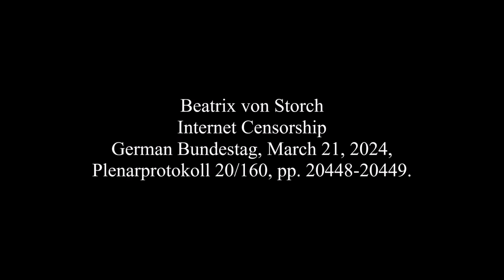Beatrix von Storch, March 21, 2024, Internet Censorship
German Bundestag, Plenarprotokoll 20/160, pp. 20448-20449.

Frau President. Ladies and gentlemen.
The DDG [Digital-Dienste-Gestez] implements the EU’s Digital Services Act: EU-wide internet censorship. The Ampel has decided that for this censorship the Federal Network Agency is responsible and coordinates it. No joke: The officials, who hitherto have regulated the transmission and competition in the gas and electricity network, are also responsible for on-line censorship,

 Tabea Rössner (Greens): A lie! Impudent!

instead of, for example, the Federal Justice Ministry.

At the top stands Klaus Müller, former Green minister from Schleswig-Holstein, exactly so as his Green chief, Robert Habeck. Green clique! Yet before the law is at all in effect, Herr Müller openly threatened in January 2024 – cite:

“When I catch anyone the second or third time…then I need to say with all distinctness: The Digital Services Act then has very sharp teeth.”

 Britta Haßelmann (Green): That’s right!

The threat is not a fabrication. Herr Müller or the coordinating office at the Federal Network Agency can impose penalty payments against on-line platforms which do not sufficiently censure.

 Britta Haßelmann (Green): Are you nervous on that account?

Six percent of the worldwide daily revenue, millions of U.S. dollars in penalties – without being imposed by a court. Ergo: The platforms will censor, and the Green coordinating office will therein no doubt give rise to what is to be censured.

  Tabea Rössner (Greens): Such idiocy I’ve never heard!

For a brutal deletion practice by the platforms suffices this danger of penalties in the millions.

Yet the coordinating office may do much more than what a judiciary or police in a state of law may do: Conduct investigations, gather evidence, hear witnesses, examine witnesses, inspect places of business without a court order, seize property up to three days without court authorization. And for support, the coordinating office is allowed to name civil law organizations for so-called trustworthy whistle-blowers [Hinweisgebern] whose indications of censorship [Zensurhinweise] are to be preferably implemented. We all know who that is. Stasi Kahane for laughing no longer sleeps. This army of leftist on-line denouncers shall cull and report disliked opinions, and the data of people of wrong opinion will then be passed on to the BKA [Federal Criminal Office].

 Britta Haßelmann (Green): So that you cannot thereby spread all your hatred!

This law paves the way to a digital police state.

 Detlef Müller (SPD-Chemnitz): No smaller does it get now!

For that, the Ampel now massively arms the BKA. Money is there, but not for the fight against organized criminality, clans or terrorism, but so as to persecute expressions of opinion on the internet. The number of officials in the reporting office shall be increased more than ten times from today’s 39 to 430. And the BKA states on page 64 of the proposal, Herr colleague Mordhorst,

 Maximilian Mordhorst (FDP): Preamble, Frau von Storch! That is not the text of the law!

that the test cases [Prüffälle] will increase by more than a hundred times, from 6,000 to around 720,000. The overwhelming majority of test cases will affect blameless citizens who have been denounced by the left-green on-line Stasi.

Who on Facebook insults Habeck’s heat pump is – Schwupp – a test case for the BKA. Hundreds of BKA officials need to occupy themselves with that.

You use this proposal from Brussels for your ideological fight against all and anyone who is not left. The more its backing in the population dwindles, the more the Ampel employs surveillance, intimidation and repression – see the Democracy Promotion Act.

 Renate Künst (Greens): You need to pay attention that the features do not slip!

This state has lost every measure, writes the NZZ [Neue Zürcher Zeitung]. With this coordinating  office, it creates a Green species of directed censor officials; and proudly writes, they are completely independent. That means, they are without any democratic control. This censorship monster belongs in no democracy. On that account, all democrats will today reject this attack on our free democratic basic order.

Many thanks.

 Irene Mihalic (Greens): What do you want then?

[trans: tem]